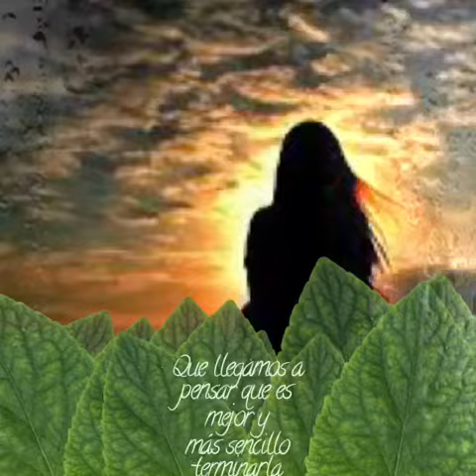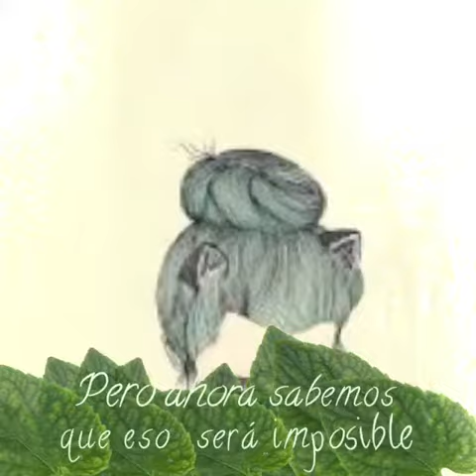Letras que transforman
La vida